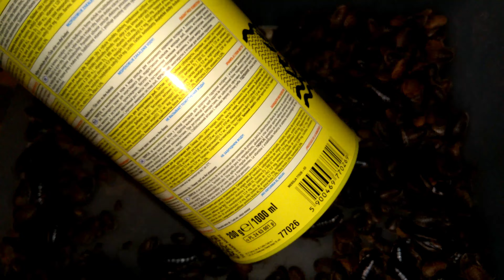Karaczany DUBIA - Wielkie sprzątanie :-)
Witajcie. Dzisiejszy odcinek poświęcony jest wielkim porządkom w kolonii DUBIA. Obie córki bardzo mi dziś pomogły, a jednocześnie świetnie się przy tym bawiły - Jak nie wiesz co to znaczy "zabawa w koparkę" z karaczanami  to zapraszam do oglądania! :)

Jak się podobało koniecznie daj łapkę w górę i udostępnij moje filmy dalej aby Twoi znajomi ich nie przegapili - niech zaraza się szerzy :) Z góry dziękuję, bo nie muszę tłumaczyć że zasięgi i pozycjonowanie dla młodego kanału są bardzo istotne! :) Niedawno film miał poniżej 5 wyświetleń pierwszej doby, dziś jest to nawet kilkaset wyświetleń - to dzięki Wam! Dziękuję! Metodą małych kroków rozpędzimy ten kanał!

Welcome. Today's episode is devoted to the great cleanup in the DUBIA colony. Both daughters helped me a lot today, and at the same time had a great time - If you do not know what it means "digging game" with cockroaches, I invite you to watch! :)

As you liked it, be sure to give a thumbs up and share my videos so that your friends do not miss them - let the plague spread :) Thank you in advance, because I do not have to explain that the ranges and positioning for the young channel are very important! :) Recently, the video had less than 5 views for the first day, today it is even several hundred views - thanks to you! We will speed up this channel by taking small steps!

Wykorzystane utwory / Music pieces used:
- Livin' Up (Sting) - Otis McDonald (intro)
- Burbank Late Nights - Squadda B
- Rain_and_thunder